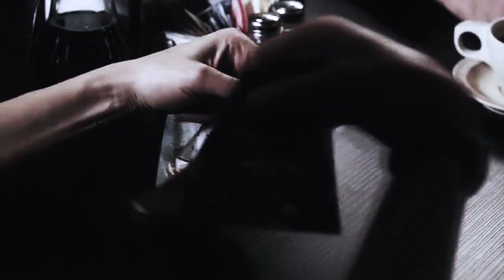spencer hastings - heal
This video was promptly created in honour of a difficult situation i had with someone close to me. I create these videos as a sense of expression for myself, and this is one of them.

I didnt create these clips alone. God knows the strugglt it takes to make a decent edit, and i honor those who do.
In this video, clips and voiceovers were taken created by spencers anatomy , by hogwartshere
Credit to them for additional input in this video. I appreciate all editors and i hope this touches someone in any way.